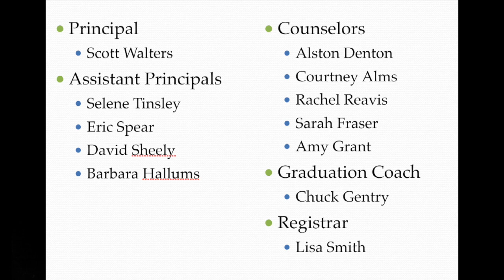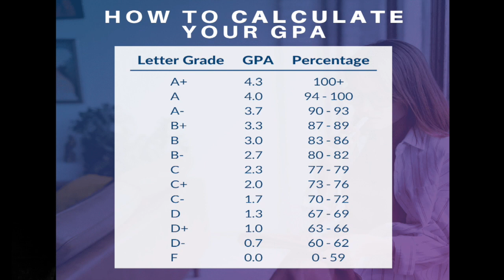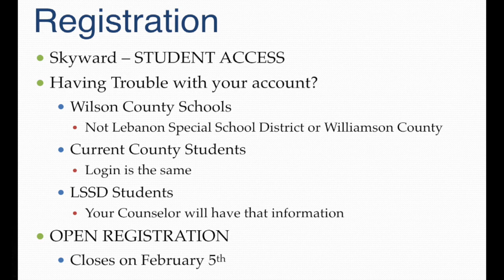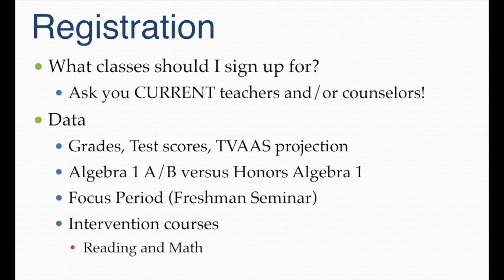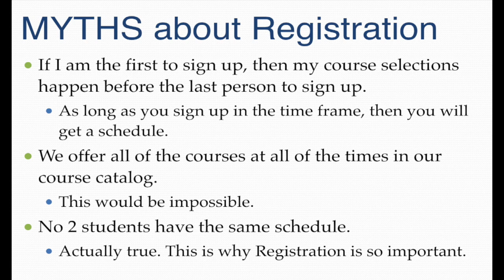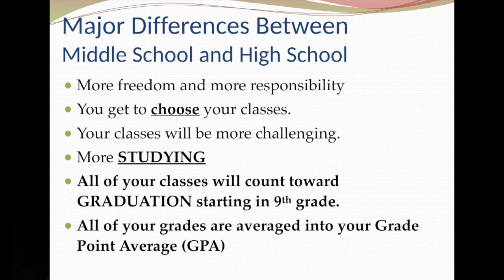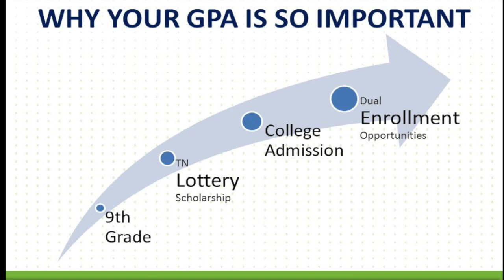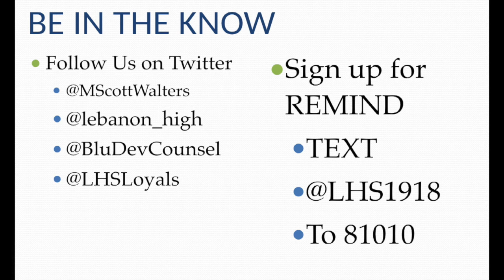LHS BDN - 8th Grade Virtual Orientation with Dr. Walters and Course Descriptions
LHS BDN Student News - Lebanon High School Blue Devil News - 8th Grade Virtual Orientation with Dr. Walters and Short Course Descriptions